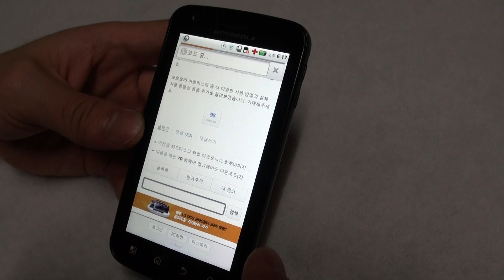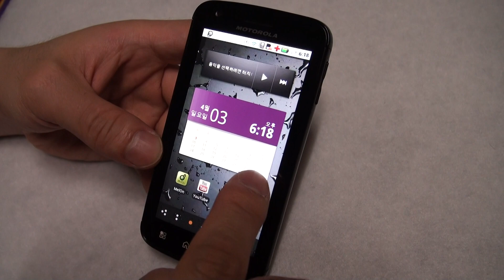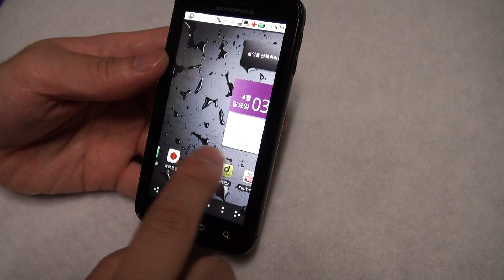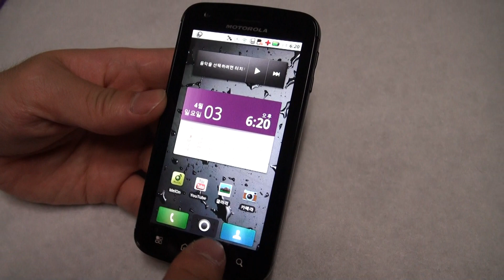모토로라 아트릭스 빠른 멀티태스킹 성능